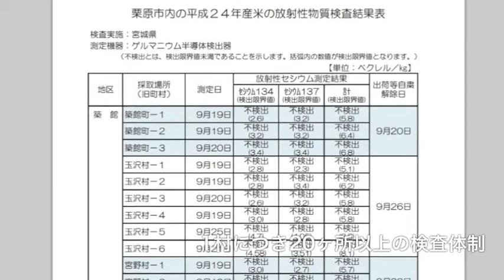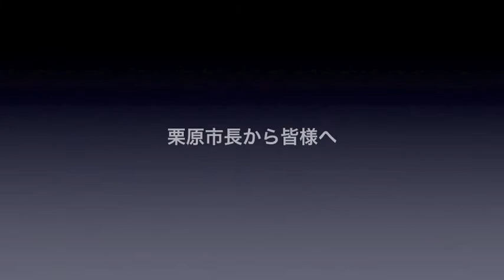役所訪問シリーズ│18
栗原市は宮城県北、岩手県との県境に位置する都市です。東日本大震災の前に岩手宮城内陸地震で震度６強に見舞われました。その傷跡も癒えぬうちに今回の大震災です。今回、市役所にて市長からお話を伺ってまいりました。

震災後の観光面や農業や産業面の変化について：
観光客は激減。岩手宮城内陸地震で一度激減し、人出がようやく戻りつつ有ったところでの大震災。2010年は113万人だった観光客が2011年は77万人まで落ち込みました。大打撃ということです。

農業も打撃を受けています。いわゆる不評被害ということになるでしょうか。実際のところ、主産物の米も不検出で安全宣言を出しています。元来、米どころで美味しい米を算出し続けている地域ですので、風評被害を払拭できる日が早期に訪れると良いのですが。

震災後の防災対策や意識の変化について：
岩手宮城内陸地震が有った為に、今回の東日本大震災が発生する前に既に自主防災組織が整備済みでした。それがきちんと機能し、他の自治体と比較して混乱は少なく済みました。それどころか、自分たちのライフラインが復旧する前に、沿岸部へ炊き出しを持って行くなどのボランティア活動が住民から自然発生的に起きて、市役所にも物資の要請が来たそうです。

それでも、震災後はやはり防災の相互支援協定を結んでいます。兵庫の西宮市、宝塚市、川西市、猪名川町の3市1町の連合体、元々姉妹都市であった東京都あきる野市、誘致企業でご縁ができた岐阜県大垣市、山続きの秋田県湯沢市、と多くの都市と締結（予定を含む）しています。

栗原市は、美味しい米に美味しい酒、そして日本の原風景とも言える里山や栗駒山、渡り鳥飛来地の伊豆沼を持つ魅力的な自治体です。また、周辺にも多くの魅力的な観光地が有ります。全国の皆様、是非一度お越し頂き、この魅力を堪能して頂ければ幸いです。